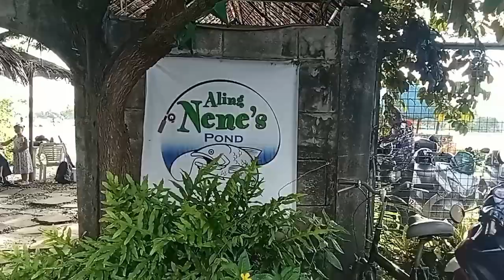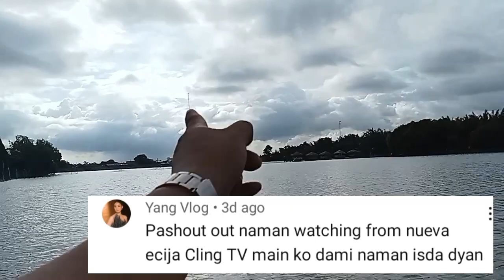matinding hatawan sa pamimingwit, Bangus Extreme catching sa fish pond ni Aling Nene's pond.